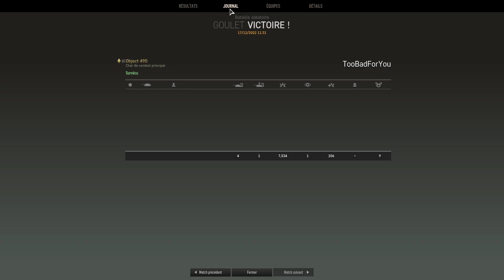Object 490 - 7,5k dmg 4 kill - Armored Warfare - PvP 10v10